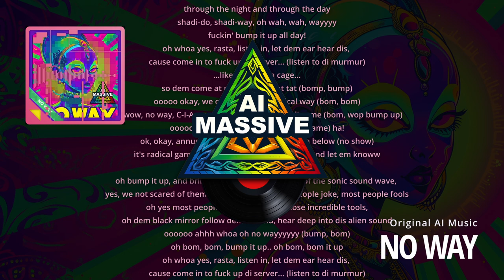No Way (Alien Music) ~ [Punjabi Inspired Trip Hop / Rasta]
Original Lyrics. Pump up di sound!

Udio + RunwayML + Midjourney + DaVinci + Creativity